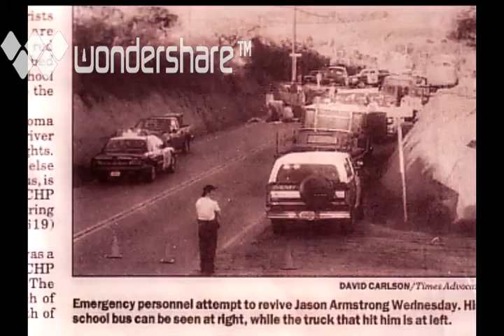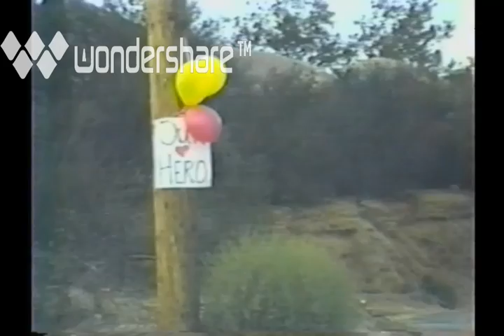Inspiring video of Jason Hill One Arm Golfer 300+ YARDS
One Armed Golfer, 300+ yard drivers with only one arm.
Jason is a One Arm Golfer that never gives up, He is my Hero, my Best Friend, my Soul Mate. He can do anything He wants to do with just one arm. He is very athletic & loves sports and Golf is his passion. He is an amazing Father & wonderful Husband.